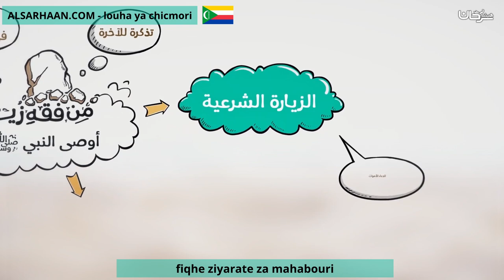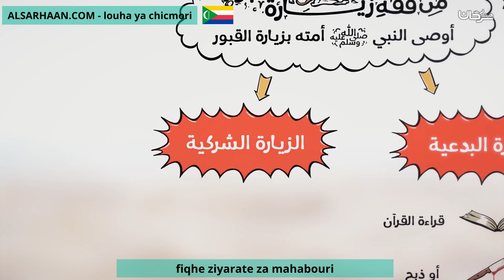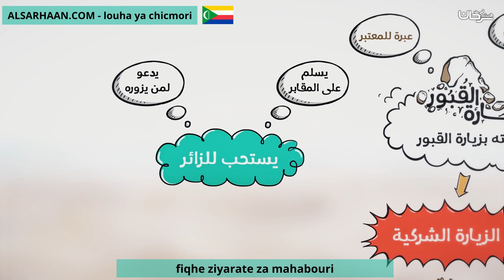fiqhe ziyarate za mahabouri فقه زيارة القبور